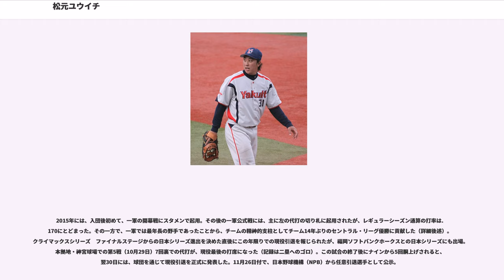松元ユウイチ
ワールド・ベースボール・クラシック・ブラジル代表選手

松元 ユウイチ（まつもと ユウイチ、1980年12月18日 - ）は、ブラジルのサンパウロ州サンパウロ出身の元プロ野球選手（外野手、内野手）・プロ野球コーチ。左投げ左打ち。

日系ブラジル人で、ヤクルトスワローズ入団後の2004年に日本へ帰化した。ただし、ブラジルでは自国籍の離脱が困難なため、帰化後はブラジル・日本双方の国籍を保有している。なお、帰化後の本名は以前からの日本名だった松元 雄一だが、スコアボードやメディアでは「ユウイチ」という表記を用いている。

2015年に、東京ヤクルトスワローズで現役を引退。2016年からは、同球団の二軍打撃コーチを務める。

ヤクルトが1999年に受け入れた野球留学選手の一人で、当時は野球の黎明期であったブラジルにおける指導者としての経験を積むことも目的としたため、契約金などは支払われていない。同期には佐藤二朗（登録名は「ツギオ」）がいた。1997年には母国ブラジルで野球代表にも選ばれ、4番打者を務めている。一方でサウスポーの投手としても活躍し、全国大会で5イニング15奪三振という記録を立てたこともある。1999年、ブラジル高校選抜チームとして日本遠征をしており、後のフジテレビアナウンサー田中大貴とも対戦している。ユウイチはブラジル選抜チームの3番打者、田中大貴は兵庫県高校選抜チームの4番打者であった。

2001年までは二軍で好成績を残していたが、球団がフルに外国人選手枠を使っていた事情もあって、一軍では出場できなかった。

2002年にロベルト・ペタジーニと真中満の出場選手登録抹消時に、外国人枠と外野が同時に空いたため一軍初登録。5月30日には、一軍初出場・初スタメンを果たした。守備位置はライトで、2打数1安打1四球と結果を出した。しかし、ペタジーニ復帰に伴い登録抹消され、一軍定着は出来なかった。この年、第15回IBAFインターコンチネンタルカップブラジル代表として招集され、2本の本塁打を放つなどの活躍を見せている。

2004年3月19日に日本国籍を取得したため、日本プロ野球の「外国人枠」の制限に縛られず出場機会が増えるきっかけとなった。この年は20試合に出場、28打数11安打、打率.393の好成績を残している。

2005年開幕を一軍で迎え、シーズンを一軍で過ごした。最終的には75試合に出場、打率.241・33安打・2本塁打・13打点・2盗塁。8月27日には自身初となるサヨナラヒットを放つなど頭角を現した。一塁手での出場も25試合あったが、失策が付かずともボールを後逸して取り損なう場面があり、守備には苦戦する一年となった。

2006年はシーズン途中に腰痛で離脱し、椎間板ヘルニアの手術も行った。復帰するものの二軍での打率が上がらず、一軍では3打席に終わっている。

2007年春季キャンプ中の2月12日、打撃練習中に足元に落ちていたボールを踏んで転倒して重傷を負い、全治3ヶ月の靭帯断裂と診断された。5月末に復帰した際も、走者と交錯して全治2ヶ月の左手小指を骨折するなど、怪我が続くシーズンとなった。7月28日から復帰してからは好調を維持し、二軍では打率.397、5本塁打、長打率.691と圧倒的な数字を残し、晴れて8月23日に一軍昇格。対阪神戦に即出場し、1号満塁本塁打を含む4打数4安打6打点の大活躍をみせた。9月22日には自身初の4番打者でスタメン出場、5打数4安打と結果を残した。シーズン最終戦の10月9日、対横浜戦で13試合ぶりに4番でスタメン出場、3号逆転2ラン本塁打を放った。最終的に8月に一軍復帰してから33試合に出場、打率.340・3本塁打・16打点の好成績を残した。12月5日の契約更改では400万円アップの年俸1600万円（推定）でサインし、背番号も49に変更することが発表された。

2008年2月末に持病の腰痛を発症しリハビリに時間を割いたが、4月に二軍で復帰。好成績を残して、5月3日に昇格した。当時のチームでは貴重な代打のクラッチヒッターとして活躍、2度『お立ち台』にも上がった。シーズン後の契約更改では、異例ともいえる勤続10年手当ての導入で500万円アップの年俸2100万円（推定）でサインし、...